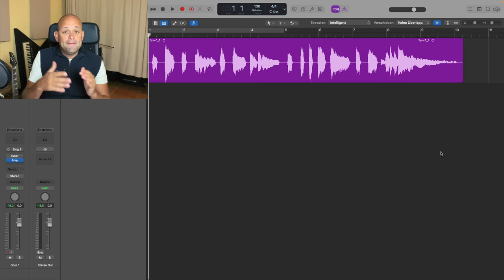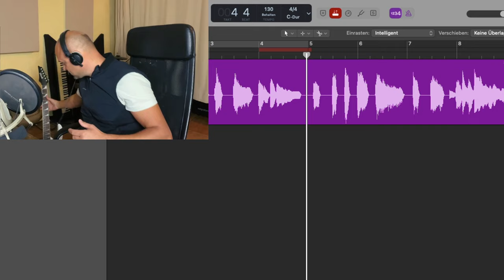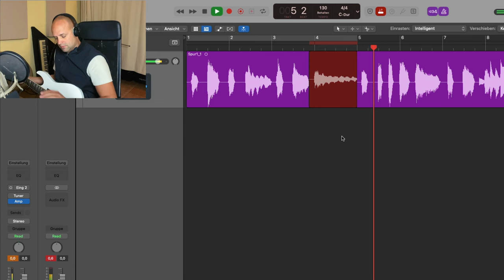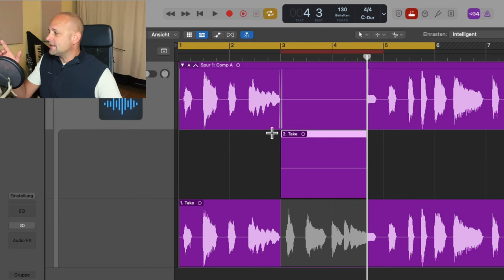Logic Pro: In REKORDZEIT Audio aufnehmen (& korrigieren)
In diesem Tutorial lernst du einen Hack für die die Auto Punch (auch Quick punch in) Methode. So kannst du dein Recording extrem schnell gestalten, auch wenn du alleine bist. Viel Spass mit diesem Pro Tipp!